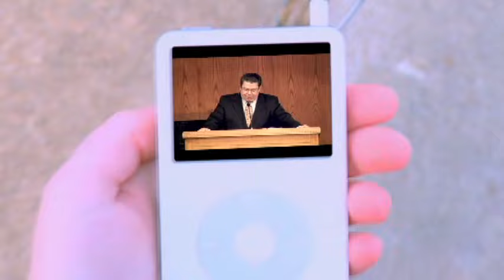Loosening the Grip of Discouragement - Charles R. Swindoll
Chancellor of Dallas Seminary and senior pastor of Stonebriar Community Church, Dr. Chuck Swindoll reminds us through Elijah, that we should not lose sight of God in the midst of disillusionment, depression and discouragement.